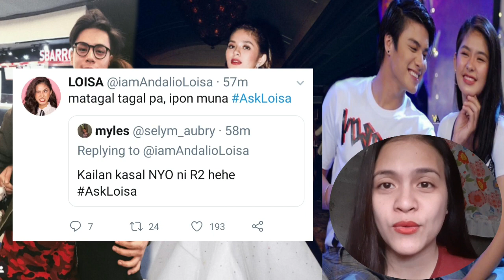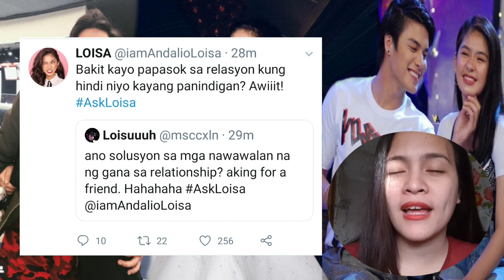Loisa Andalio HINDI na ba SURE sa SAGOT sa tanong na KASAL pagKaTAPOS ng ISYU kay Ronnie Alonte